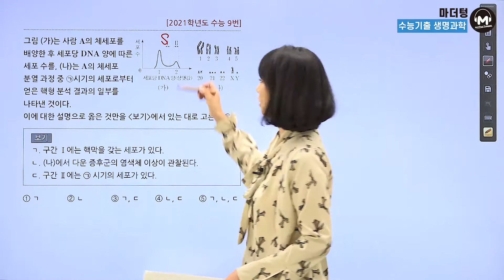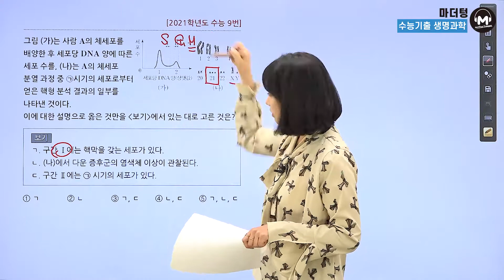[마더텅] [생명과학Ⅰ] 2021학년도 수능 9번 (해설 : 김은희 선생님)